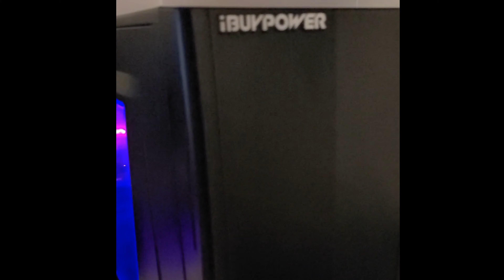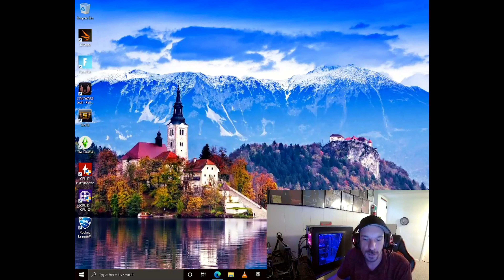Craigslist $80 IBuyPower E-Sports Gaming Rig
I grabbed a treasure for $80.00 off of Craigslist and slapped some upgrades to see if we can stream SMITE  in 2021

Chapters
00:00 Intro
00:26 Parts
02:01 after upgrades look
03:00 Mobo reveal and explanation of Drivers
06:00 Stream of Smite gameplay